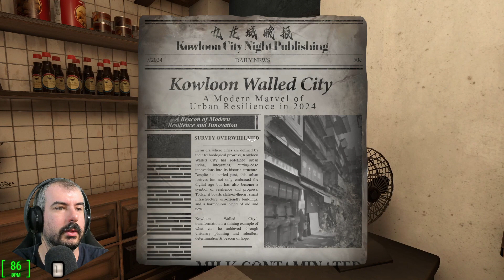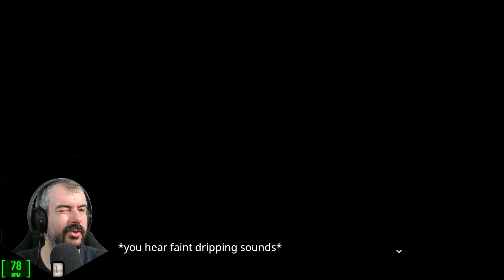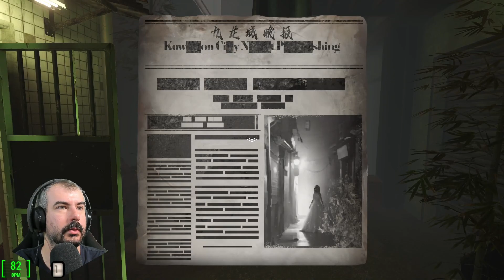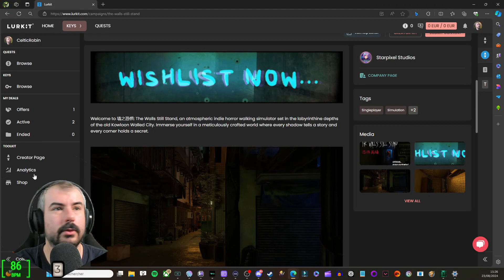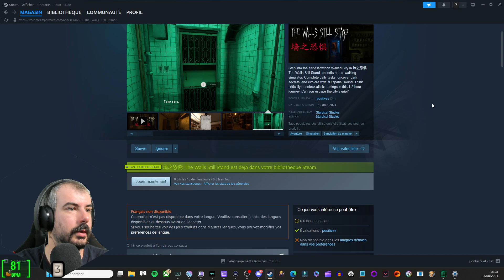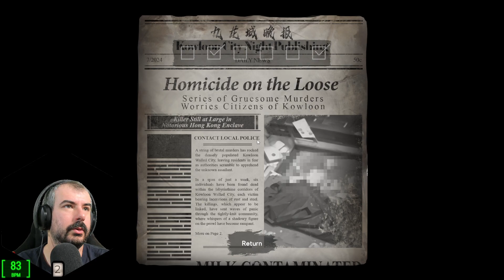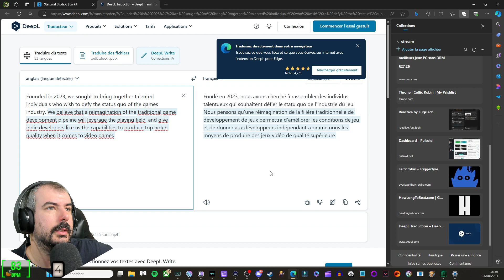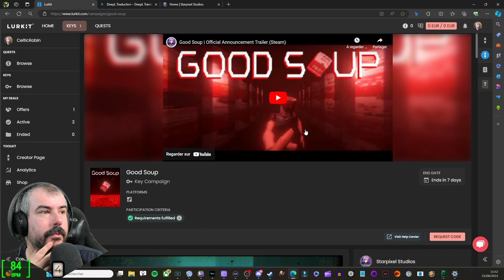Je visite les voisins // The Walls Still Stand // Celtic Hour n°86 // VOD n°1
Bienvenue sur la rediffusion des lives TWITCH!

Redécouvrez les Let&#39;s Play des lives en VOD ainsi que les émissions Celtic Hour, Celtic HourS, Retro Celtic Hour et Celtic Final Hour.

Bonne rediffusion à toutes et à tous!

Timer

00:00:00 00:15:00 Partie 1

00:15:00 00:30:00 Partie 2

00:30:00 00:45:00 Partie 3

00:45:00 01:00:00 Partie 4

01:00:00 01:15:00 Partie 5

01:15:00 01:30:00 Partie 6

01:30:00 01:45:00 Partie 7

01:45:00 02:00:00 Partie 8

02:00:00 02:15:00 Partie 9

02:15:00 02:30:00 Partie 10

02:30:00 02:45:00 Partie 11

02:45:00 03:00:00 Partie 12

03:00:00 03:15:00 Partie 13

03:15:00 03:30:00 Partie 14

03:30:00 03:45:00 Partie 15

03:45:00 04:00:00 Partie 16

04:00:00 04:15:00 Partie 17

04:15:00 04:30:00 Partie 18

04:30:00 04:45:00 Partie 19

04:45:00 05:00:00 Partie 20

05:00:00 05:15:00 Partie 21

05:30:00:05:45:00 Partie 22

05:45:00 06:00:00 Partie 23

06:00:00 06:15:00 Partie 24

06:15:00 06:30:00 Partie 25

06:30:00 06:45:00 Partie 26

06:45:00 07:00:00 Partie 27

07:00:00 07:15:00 Partie 28

07:15:00 07:30:00 Partie 29

07:30:00 07:45:00 Partie 30

07:45:00 08:00:00 Partie 31 -- Watch live at